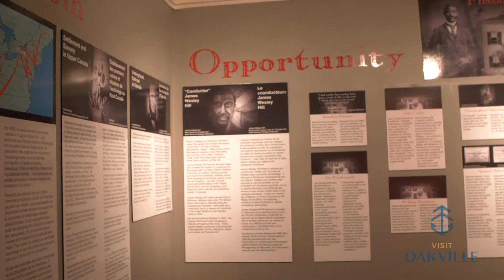Best Cultural Experience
Oakville Museum at Erchless Estate

Winners of The Best Cultural Experience Award presented by Visit Oakville

Created by Philippe Caron and Emanuel George